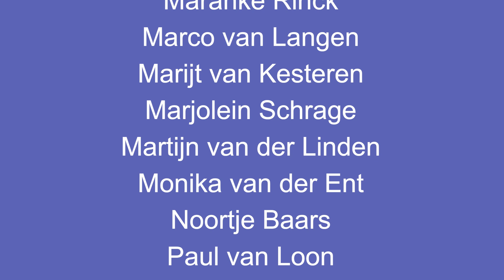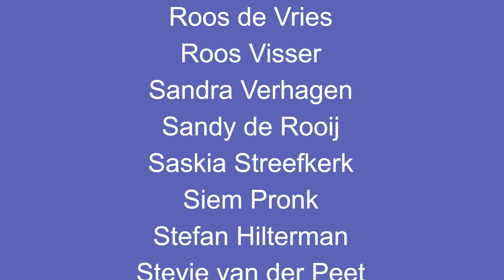AFL. 3 - KINDERBOEKENWEEK JOURNAAL 2024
Welkom bij het Kinderboekenweek Journaal 2024!

In aflevering 3 is Lily op de kinderboerderij, want ook dieren kunnen heel eigenwijs zijn! In de studio gaat iets mis, de stem van Swaentje klinkt opeens zo gek. Hoe kan dat? Weten de professors meer?

Ook dit jaar presenteren we vanuit Cpunt op de doordeweekse dagen tijdens de Kinderboekenweek ons extra ‘Lekker Eigenwijze’-Kinderboekenweek Journaal! In 8 afleveringen doen we verslag van alle ins en outs rondom de Kinderboekenweek.

We hebben een jeugdreporter die op zoek gaat naar de meest eigenwijze mensen, dieren én dingen, gaan in gesprek met schrijvers, krijgen boekentips en we nemen een kijkje bij de organisatie van allerlei Kinderboekenweek activiteiten. Onze professor heeft dit jaar een heel bijzondere uitvinding gedaan, maar er lijkt toch iets flink mis te zijn. Deze uitvinding neemt opeens alles over! Als dat maar goed gaat.